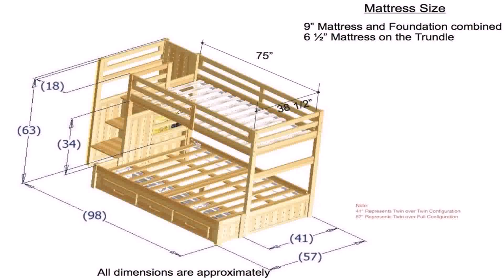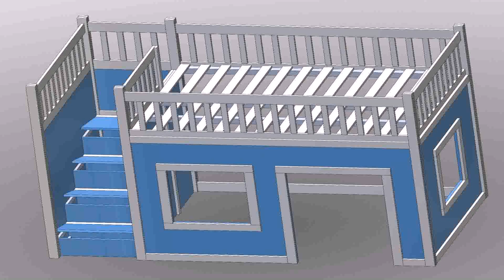Full Size Mattress Loft Bed Plans (see description)